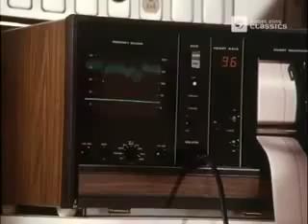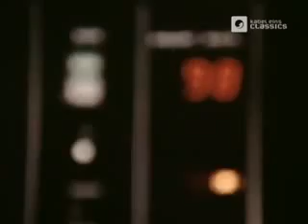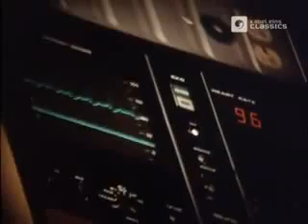Trapper John M D S01E16Letzter Wille einer alten DameDeutsch